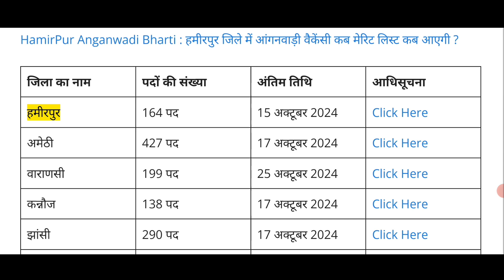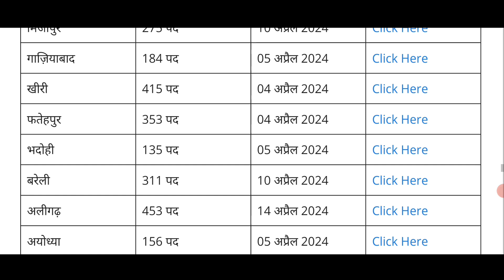यूपी आंगनबाड़ी नई भर्ती 2024 | Aanganwadi form, Eligibility, Aanganwadi Vacancy Process